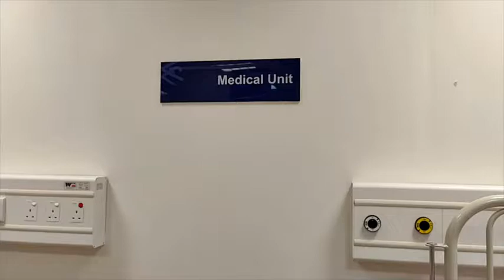Respiratory Nursing - Administering Oxygen (Simple Face Mask)